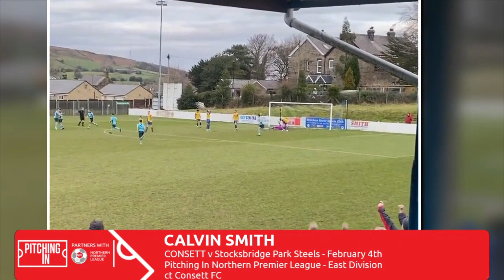Best of First Division - February 2023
Watch all of the best footage from the club in our East, Midland and West Division from February right here with the Step 4 version of the NPL Goals Show